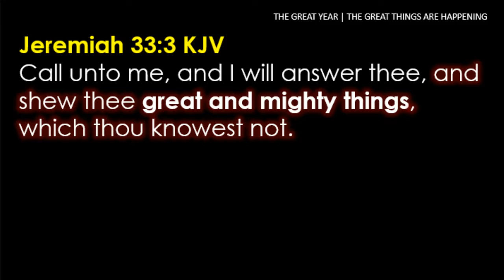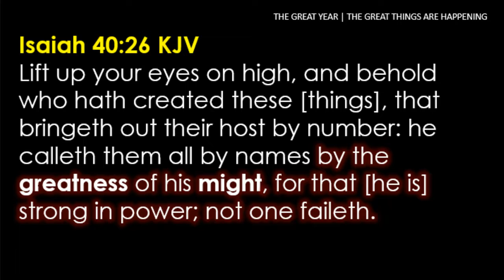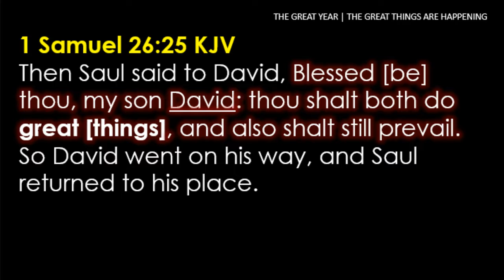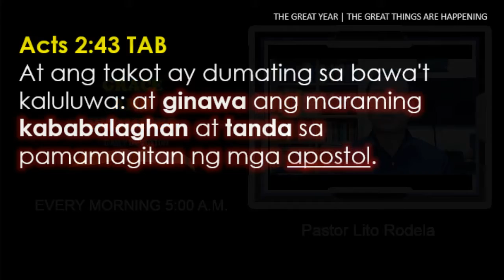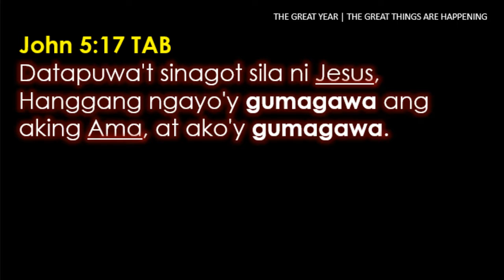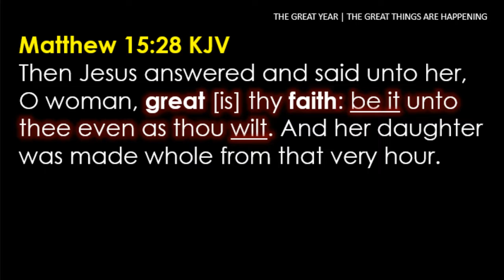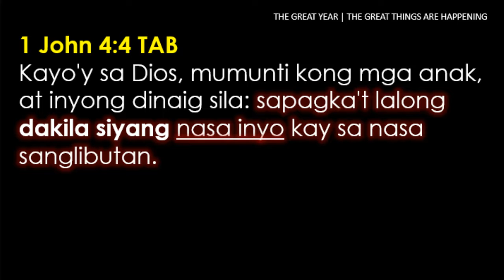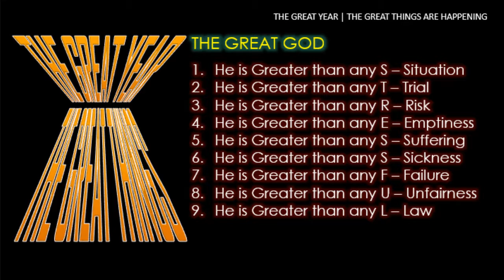THE GREAT YEAR | The Great Things Are Happening (Jeremiah 33:3)